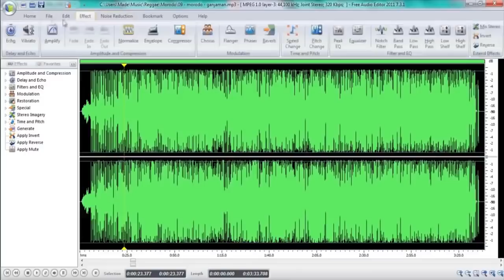Hot 5 Ghosts Caught LIVE On TV & Spotted In Real Life!